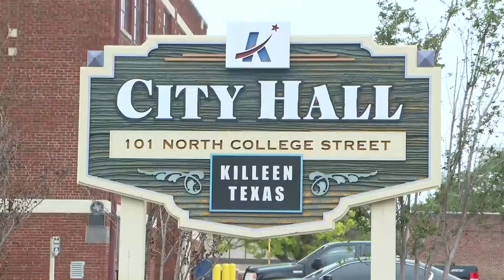Killeen accepting applications for Crime Solutions Committee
Applications for board positions are open until March 31.